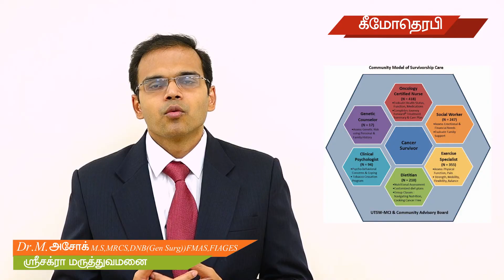What is Chemotherapy புற்றுநோய் சிகிச்சை கீமோதெரபி என்றால் என்ன? செயல் முறைகள்? முழு விளக்கம்